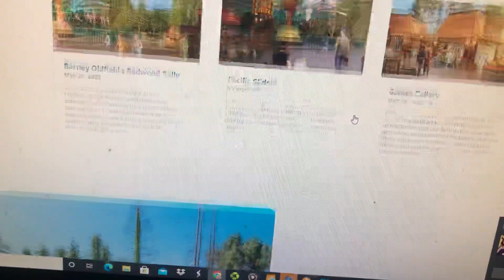California’s Great America NorCal County Fair opening next week 5月15日2023年